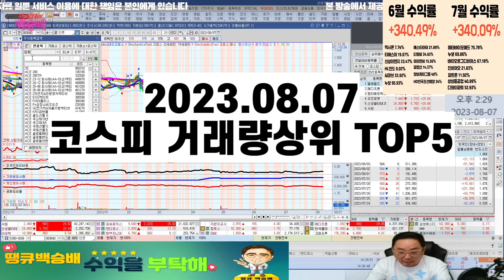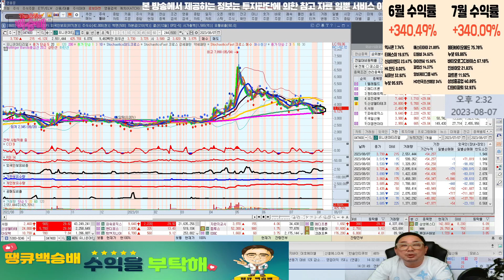에쓰씨엔지니어링,아남전자,sk하이닉스,naver,유니온머티리얼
코스피 거래량상위 top5

혜택1 : 무료 추천주 혜택
혜택2 : 관심종목 매수, 매도 알림 서비스 혜택
혜택3 : 종목상담 무료 혜택
혜택 4: 골드회원 가입 시 다른 유료서비스 할인 혜택